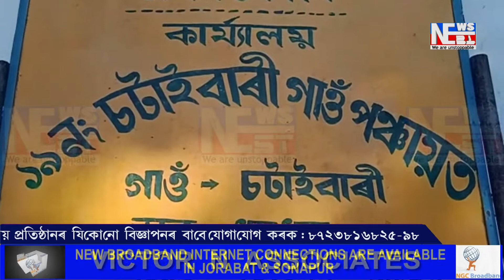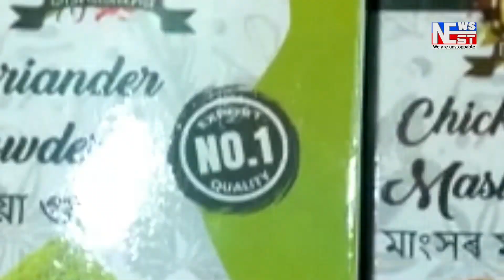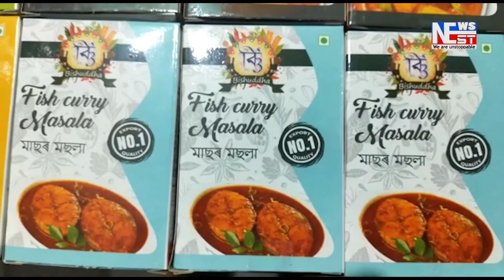গাওঁ পঞ্চায়তৰ সভাপতিৰ বিৰুদ্ধে অনা অভিযোগ খণ্ডন I